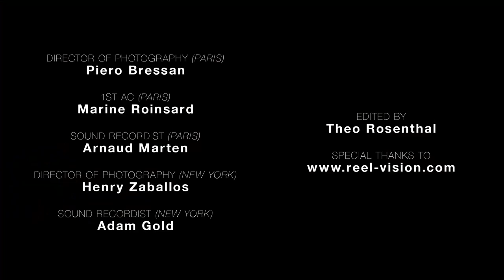How Giambattista Valli Created Selby Drummond’s Fantasy Wedding Dress | Vogue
To begin, Selby Drummond visited Giambattista Valli's atelier and tried on a dress she'd seen at his most recent couture show. From there, he designed a frothy, romantic gown with a silhouette befitting of what he refers to as “her super hero body.”